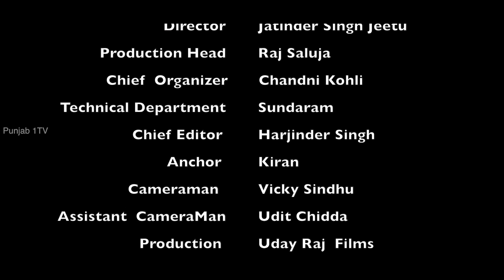Singer Salamat Joga || Jee Aeya Nu || Full Episode Part2 || Punjab1Tv